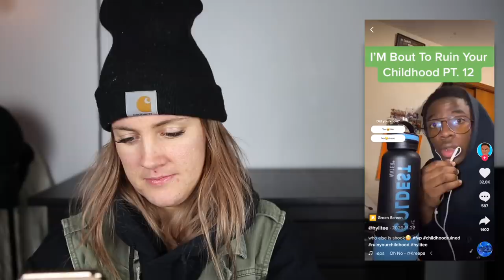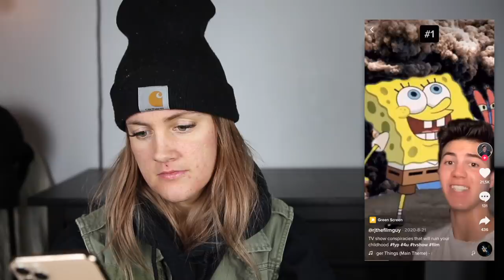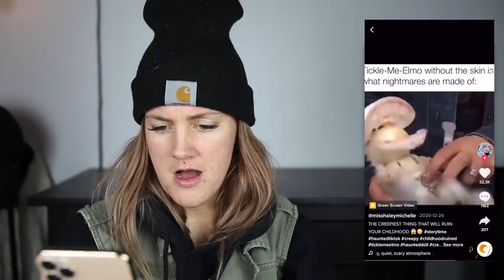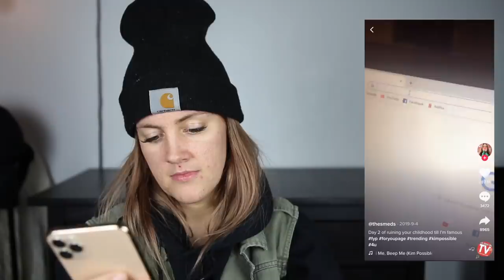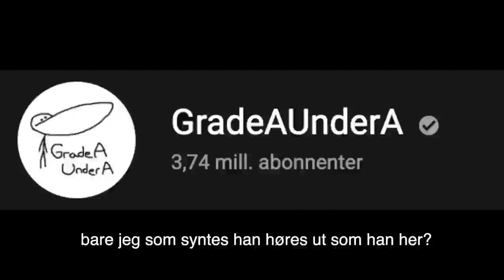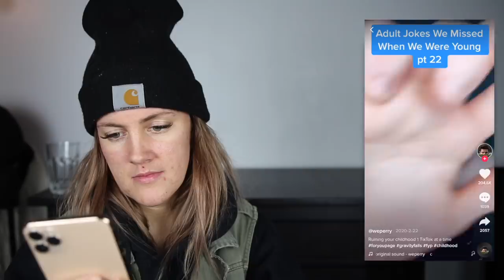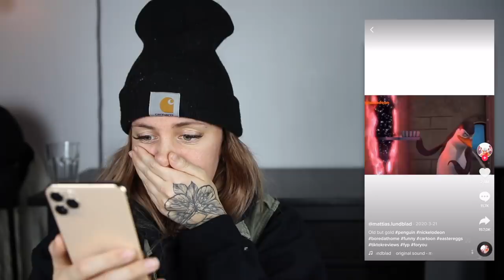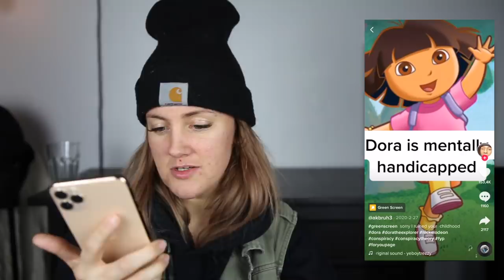Denne Videoen Vil Ødelegge Barndommen Din...